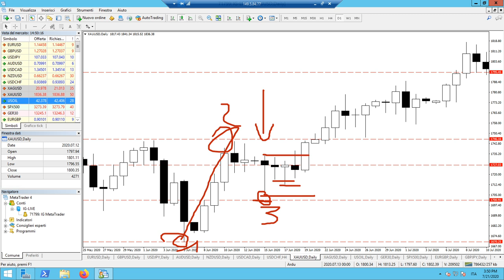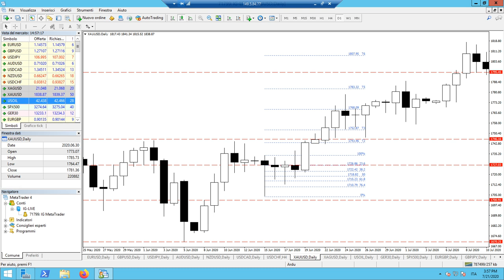Inside Bar nel Forex Trading: Compressione dopo Fake Out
In questo video Arduino Schenato mostra un esempio pratico del setup Inside Bar dopo fake, molto utilizzato quando si presenta. L'esempio è stato fatto sul Gold, mercato molto sensibile ai fake out e alle compressioni di volatilità.